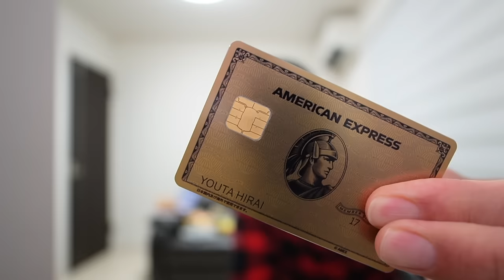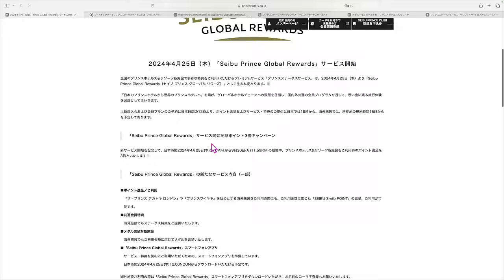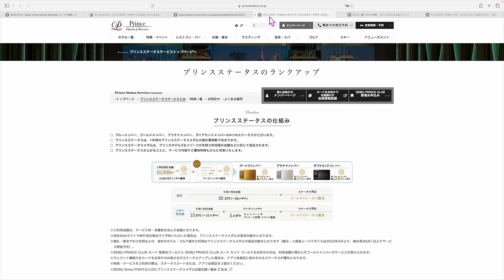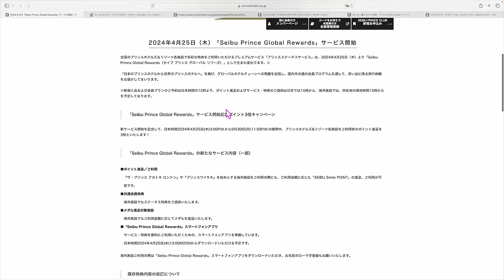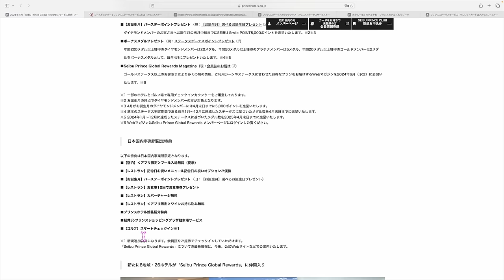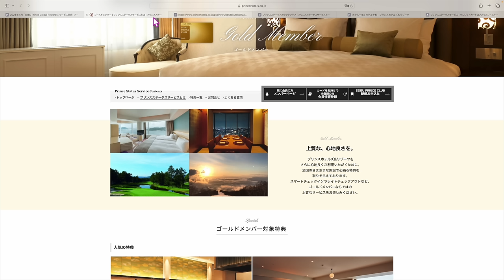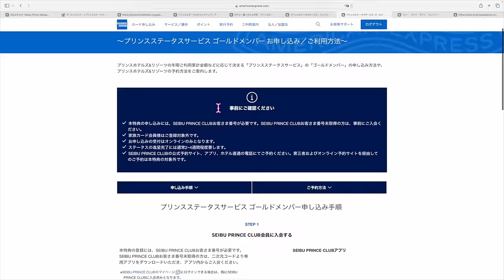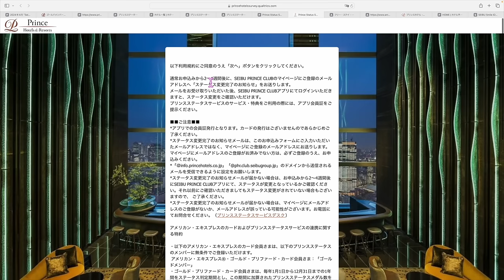プリンスホテルステータス制度変更🏨＆アメックスゴールドプリファードでプリンスホテルゴールドステータス申し込み方法解説💳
番号　00098010